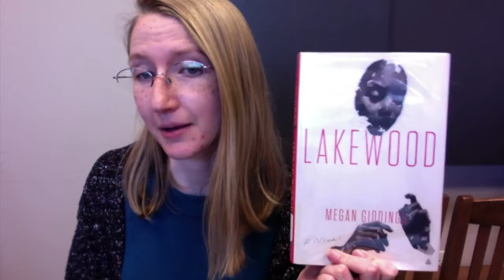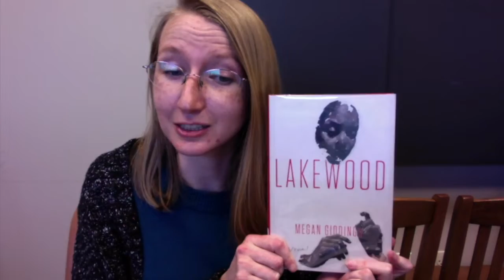Book Briefs: Lakewood by Megan Giddings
Book Briefs is a brief description of new books available in the Montgomery City County Public Library system. All information is derived from the summary provided by the publisher and information on the book cover. Come virtually browse our collection with these short clips!